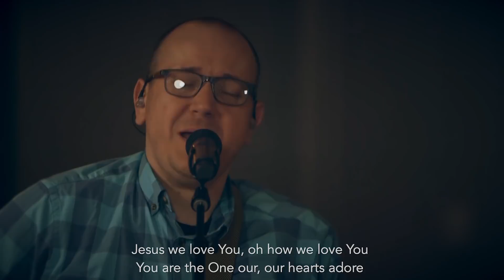Online Service // April 18/19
We also know this is a very difficult time for many, and either you or someone close to you may need assistance.

If you are a part of our church family and want to give, please head

Did you know that you can live stream our services from our app on Apple TV and Roku? Search "CCChapel" in the app store to download.

All weekend messages and music recordings were done prior to social distancing mandates, or with respect to stay at home orders.